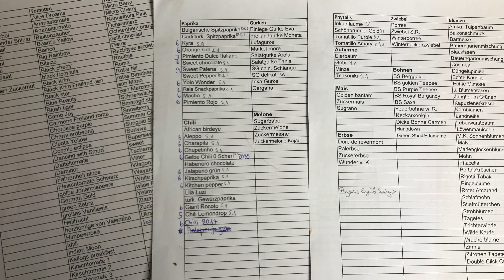Gemüseanzucht auf die preiswerte Art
in diesem Video zeige ich euch, was ich so für meine Anzucht vom Gemüse und den Blumen benutze. Ich zeige euch auch Alternativen für den schmalen Geldbeutel. Auch seht ihr, wie ich mein Saatgut aufbewahre und dazu gibt es auch was zum Basteln.

Carmen

Meine Amazon-Wishlist

Ich benutze folgende Produkte:
Silhouette Studio Designer Edition
Bosch Akkuschrauber
Pikierwerzeug (2er Set)
Kamera GoPro Hero 7 black
Kamera Lumix DMC-FZ 1000